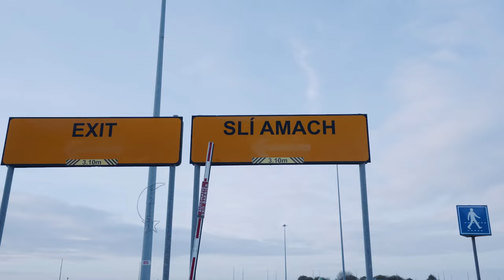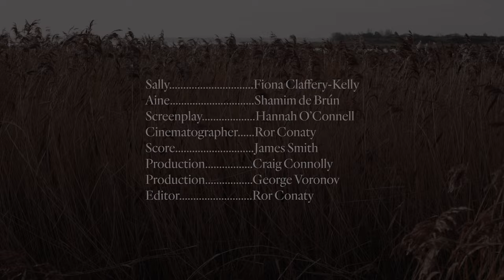Our Place - A short film about distance erased as Irish people return home at Christmas time.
Our Place is a specially commissioned piece for To Be Irish by District Magazine. District have collaborated with writer Hannah O’Connell on a moving short film which documents a couple’s trepidation as they reunite in the wake of the COVID 19 pandemic.

“I should have worn my old perfume. The one you know”, one of the characters frets, “I saw the bottle as I stepped over a pile of clothes not good enough for you.” Set against the backdrop of a wild Clare coastline, the churning sea and blistering wind mirrors the two lovers’ own anxieties about their reunion.

Shot by Ror Conaty with a soulful emotional score courtesy of J Smith, Our Place is a tender reflection on distance erased as Irish people return home at Christmas time.

Aine: Fiona Claffey-Kelly
Sally: Shamim de Brún
Screenplay: Hannah O'Connell
DOP: Ror Conaty
Production: Craig Connolly
Production: George Voronov
Edit: Ror Conaty
Score: James Smith